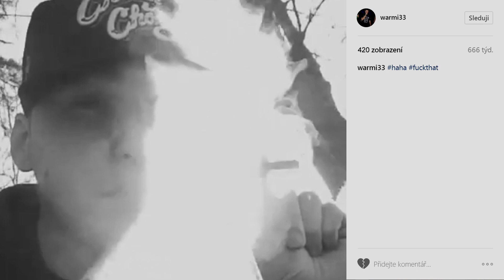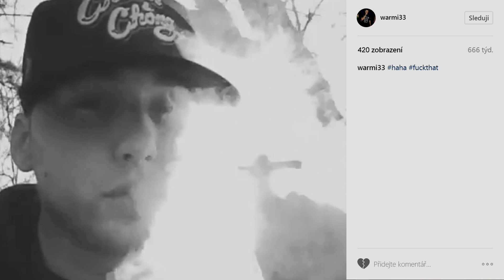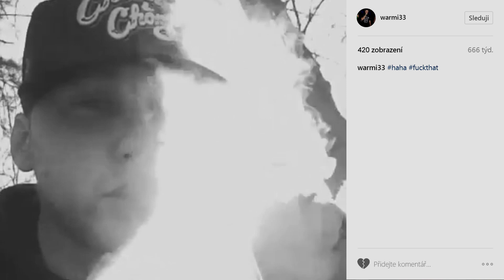WARMI - FUCK OFF (prod BEN MAKER)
Text, Rap: WARMI
Recording: PEET
Mastering: PEET
Visual: PEET